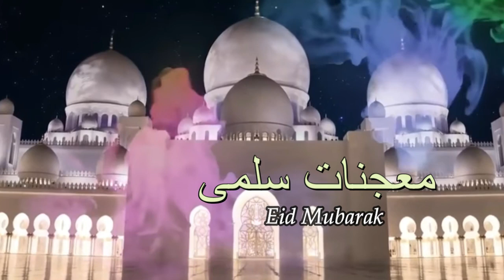جديد !!! إصنعها في المنزل🥰معجنات فرمشة عين || New !!! Make it at home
Welcome to my new channel English​ recipe
👇👇👇 مرحبا بك على قناتى يالانجليزية
لدعم القناة عبر الباي بال إضغط على الرابط
كل الوصفات بالمقادير بالشرح المبسط في الرابط